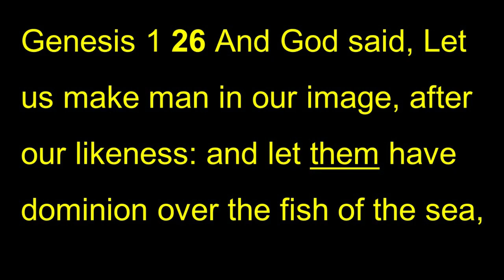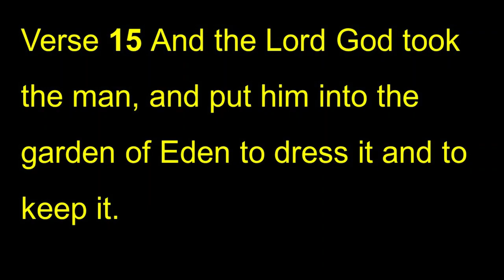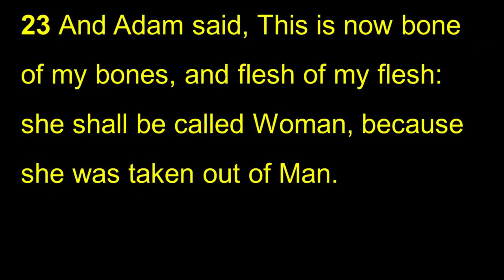Are we human’s products of an Incestual relationship?Part- 1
Are we human’s products of an Incestual relationship?
Part- 1
Did all humans evolve from o single race?

Previously viewed message due to surgery
Approx. 10 Min View
Troywilson.com